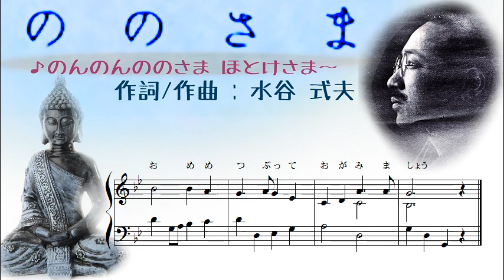ののさま - 水谷式夫・作詞/作曲 - 短調 - ♪のんのんののさまほとけさま～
「仏教音楽全集 第1 (仏教聖歌曲集 児童篇)」(日本仏教童謡協会 編／日本仏教童謡協会／昭和9年出版)に掲載されている曲です。
短調でシンプルな歌です。
ののさま
作詩 / 作曲：水谷 式夫

のんのん ののさま
ほとけさま
おてて あわせて おがみましょう

ほとけさま
おめめ つぶって おがみましょう
作詞・作曲は、音楽教育家・音楽家、児童演劇教育家の水谷式夫(水谷しきを・水谷志奇男)さんです。ヴァイオリニスト水谷美月さんのひいおじいちゃんにあたる方です。以下の動画で、曾孫の美月さんに詳しく紹介されています。

◆曽祖父は作詞作曲家で音楽教育家の水谷式夫先生☆1／水谷美月のファミリーヒストリー『ご先祖様を探せ！』

しかも、図書館で曽祖父の作曲した歌の楽譜を見つけて、水谷美月さんは「花祭」の歌は知りませんでしたが、この「ののさま」のほうは幼稚園の頃に歌っていた歌だった、という奇跡の出会いだったようです。
◆国際子ども図書館で発見した曽祖父の曲を聖徳幼稚園児の時に歌っていました☆3／水谷美月のファミリーヒストリー『ご先祖様を探せ！』

【曲名順】
《あ》
◆お誕生のうた

◆おねんじゅおててに

《か》
◆きゅきゅっきゅ音頭

《さ》
◆さよならの歌

◆さよならほとけさま

《た》
◆手を合わせ

《な》
◆ねね

◆ののさまといっしょ

◆のんのさま(地球の子どもの子守唄)

《は》
◆花祭

《ま》
◆みていてね

《や》
◆やくそく

◆やさしいこえ(成道会に)

《わ》
◆わたくしたちは

【歌いだし順】
♪あかるいつどい みんなのつどい～

♪あのね あのね おかしいね～

♪おいわい おいわい おめでとう～

♪おねんじゅおててに かけましょう～

♪おはな あげましょ ささげましょ～

♪おはな ゆらゆら やさしいやさしい はるのひかりは～

♪おはなみどうのおしゃかさま～

♪おひがん おひがん おひがんさん～

♪おめめをつむり てをあわせ～

《か》
♪きょうも たのしくすみました～さよなら さよならほとけさま

♪こころのなかを おそうじしましょ～

《さ》
♪しゃらじゅのそのはかぜもなく～

《た》
♪てをあわせ しずかに おめめをつむるとき～

《な》
♪ののさまに あげましょ きれいなおはな～

♪のんの ののさま ほとけさま～

♪のんのん ののさま こどもがおすき～

♪のんのんののさまほとけさま～

♪ノンノンノンの のんのさま

《は》

《ま》
♪みていてね しんらんさま～

《や》
♪やくそくしましょう ののさまと～

♪やさしい みてにまもられて～

♪やさしい やさしい ほとけさま～

♪やまをでられた おしゃかさま～

《わ》
♪わたくしたちは ほとけさまを おがみます～